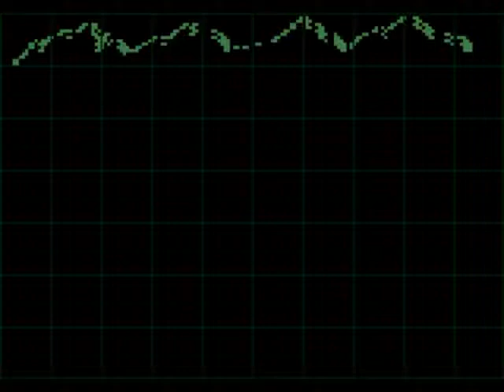Sub-Terrania [demo play]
part of Group 1 of CD compilation

Date: 1994
Platform: Sega Mega Drive / Genesis
Developer: Zyrinx
Publisher: Scavenger
Player modes: 1 player
Media: 1x Cartridge